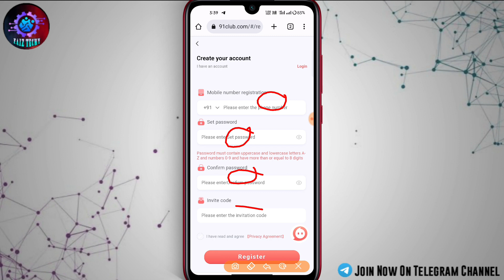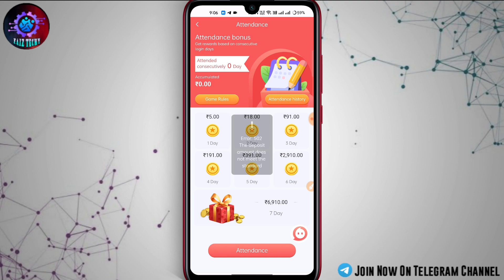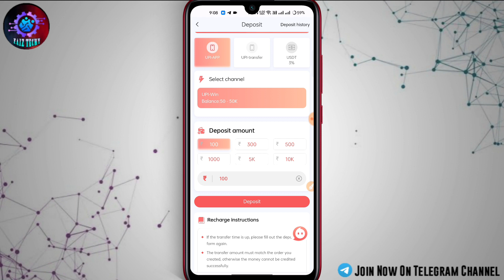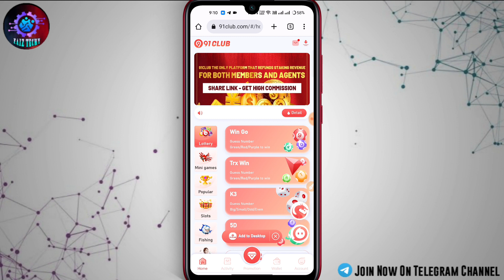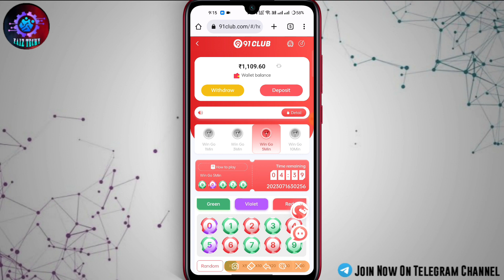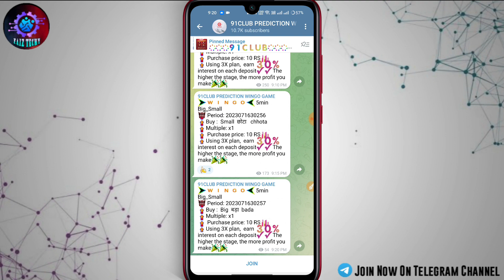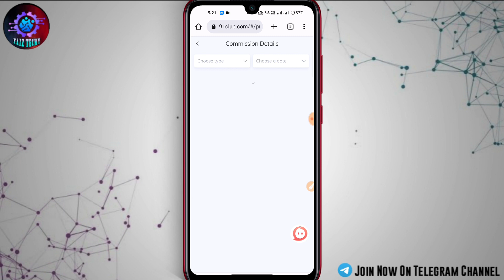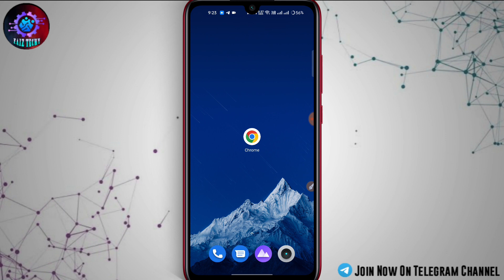Play Games And Earn Money 🤑💰!! New Money Making Website in 2023 Malayalam !!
⭐️ ⭐️91CLUB THE HOTTEST MONEY-MAKING APP IN 2023 ⭐️⭐️

🆘WANT TO KNOW PRESTIGE APP - INVEST 100RS CAPITAL IN EXPERIENCE⭐️
➡️Profits are withdrawn by customers every day, according to a stable interest group.
➡️Dare to experience dare to invest 5 minutes of instruction  .
➡️ Make easy profit 50-80% per day  💵
➡️Min deposit - withdrawal is only 100rs, fee 0% . First deposit promotion up to 6888rs & Senconds deposit promotion up to 588rs💲💲
➡️ REFUND 100% FIRST DEPOSIT  UP TO 500RS if there is no interest on the first deposit 😘
✅  There is a reputable signal group, BOT signal win rate up to 80% 🤩
✅ Professional agent training, 1% commission forever, 4 Class ( 6 Levels )

✍️ Flexible attractive incentive policy ✨
✍️  Auto quick deposit and withdrawal ✨
✍️  Super fast support 24/7 ✨
✍️ Professional agent training system ✨

📍 Registration link 👇👇👇
Pinned in the comment box